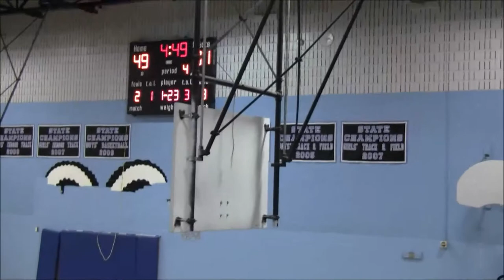Harford Bucs vs HOH 2nd Half Highlights- 2019 Brunson League Playoffs 1st Round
9 Harford Bucs vs 8 Heart Over Hype
2019 Brunson League Playoffs 1st Round

Apps